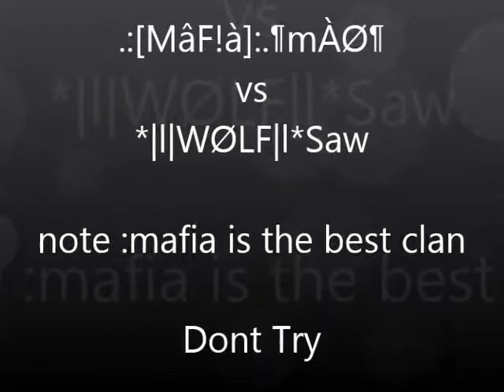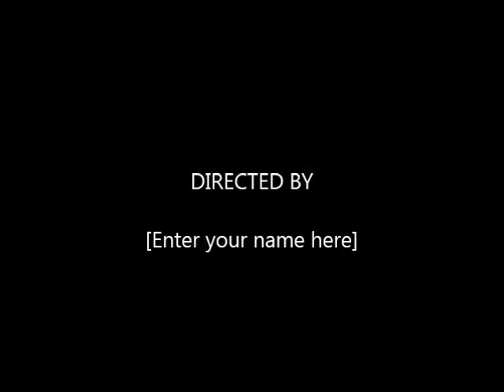.:[MâF!à]:.¶mÀØ¶ vs *|l|WØLF|l*Saw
Mafia is the best Clan !! ^_^